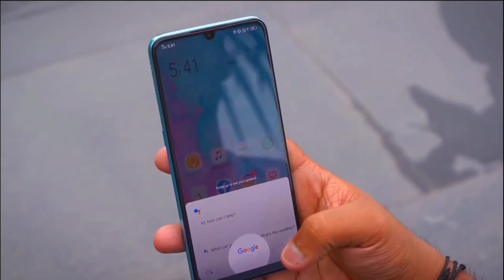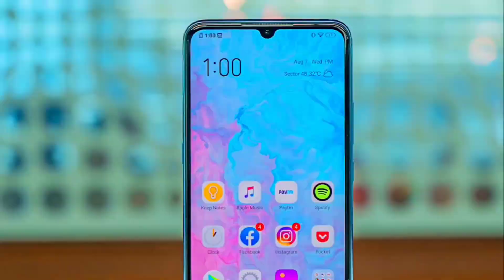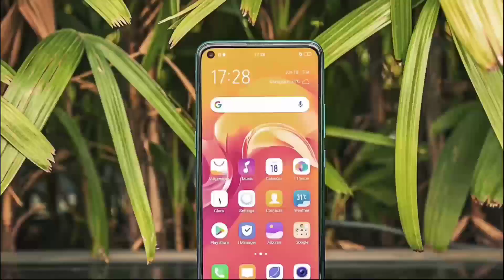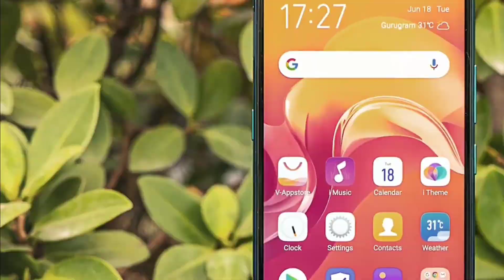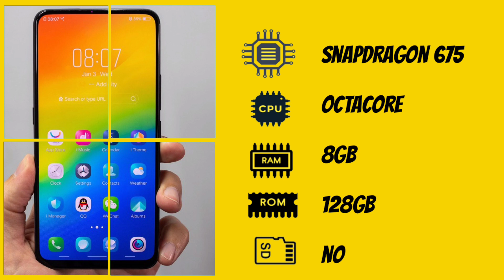BURUAN..!! | 3 HP VIVO TURUN HARGA..!! TERBARU FEBRUAR 2020 , HP TERBARU FEBRUARI 2020 , HP FEBRUARI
BURUAN..!! | 3 HP VIVO TURUN HARGA..!! TERBARU JANUARI 2020 , HP TERBARU JANUARI 2020 , HP JANUARI

Soon

Referensi hp 3jutaan terbaik

!!! Harga dapat berubah sewaktu2 Heppy shoping🤣🤣🙏🎉